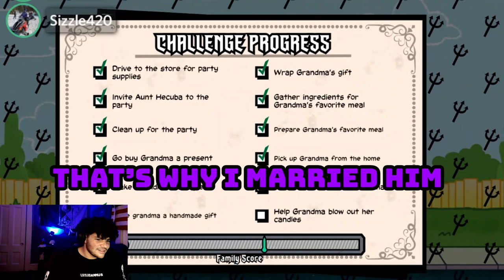Playtime With Mommy And Daddy | The Devils And The Details Part 2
The new family on the block seems to be adjusting quite well to the neighborhood, they all have been very good neighbors, but they still seem to be a little strange. I hope they all are enjoying their new home, but I wonder what they're always doing in and around their house... I could swear I saw some fires inside... Watch us continue our Jackbox Games session with the Jackbox Party Pack 7 game: The Devils And The Details. 🚨Official Warning🚨 There are lots of mommy and daddy jokes in this video and it gets really weird for no reason, but that's just our type of humor right?